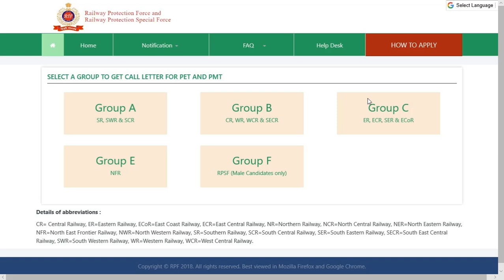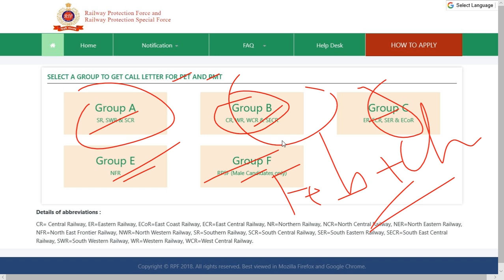RPF PET AND PMT Admit Card Available || Qualified candidates can download their Admit Card...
RPF PET AND PMT Admit Card Available || Qualified candidates can download their Admit Card for further process...